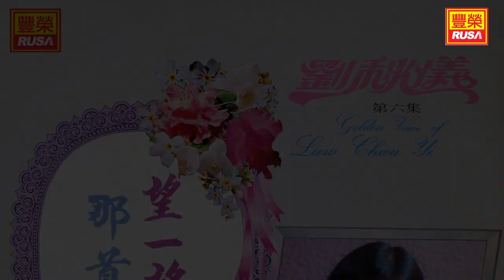刘秋仪 - 星梦淚痕 - [Original Music Audio]【有歌詞字幕】